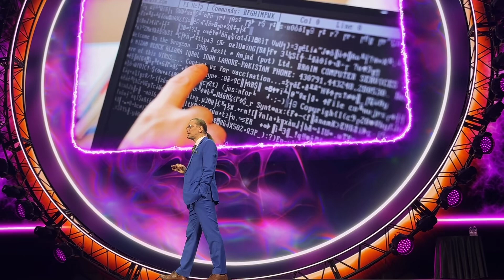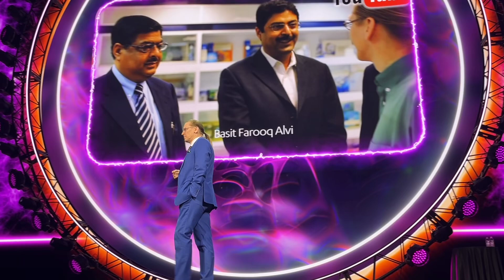Black hat USA Opening Keynote Mikko Hypponen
Join the Whisper Club to get advance access to Whisper Reports and all the Whispers about upcoming coverage. Black hat USA Opening Keynote Mikko Hypponen
Conference Whispers: Black Hat USA 2025

Thank you to Black Hat USA 2025 for the press pass.

shorts. til 11/29